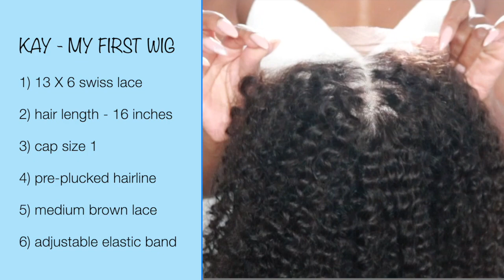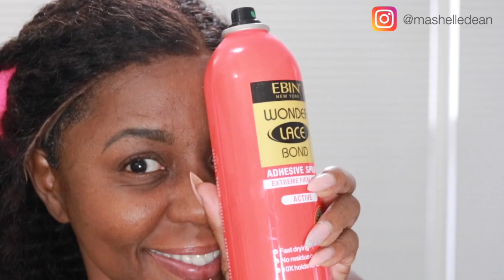Versatile Short Curly Unit | Kay x tastePINK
Hey guys! 💕 I've been SO into MyFirstWig units lately.  It's the pre-customization for me!  This time I'm reviewing YouTuber
@tastePINK signature unit with My First Wig.

ABOUT THIS HAIR:
Name: KAY – MALAYSIAN HUMAN HAIR SHORT CURLY LACE FRONT WIG - LFC006
Length: 16 inches
Hair color: natural
Cap size: 1
Cap construction: : pre-plucked, 6 inch parting space

GET FIT AT HOME. NO GYM REQUIRED!